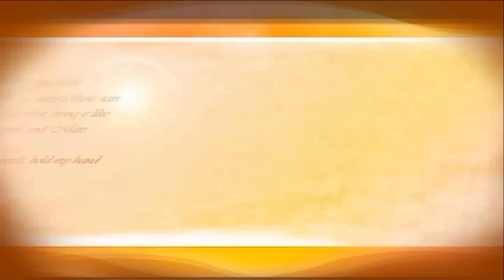обращение к коллегам С УВАЖЕНИЕМ